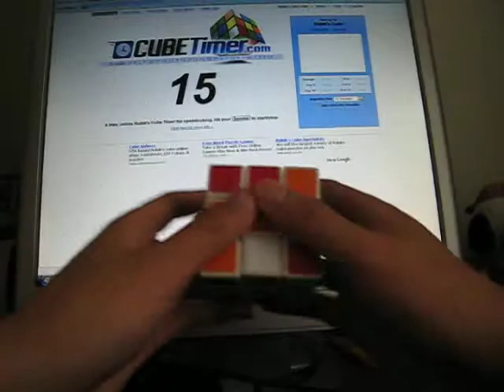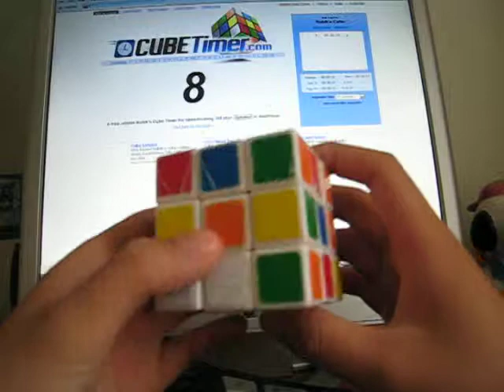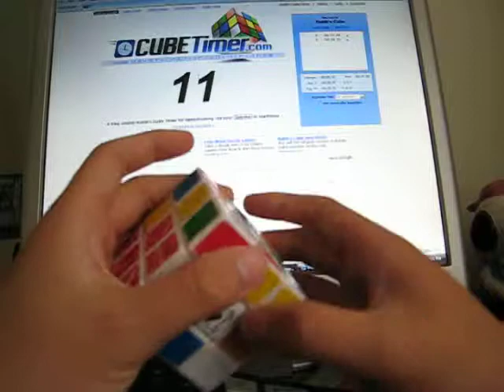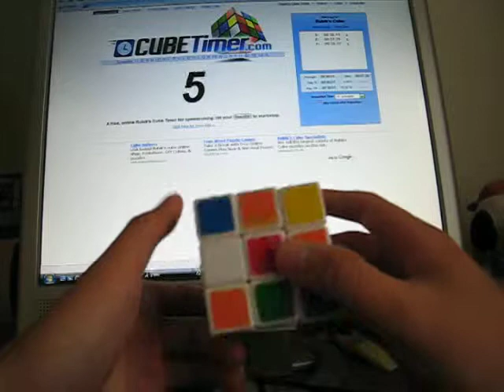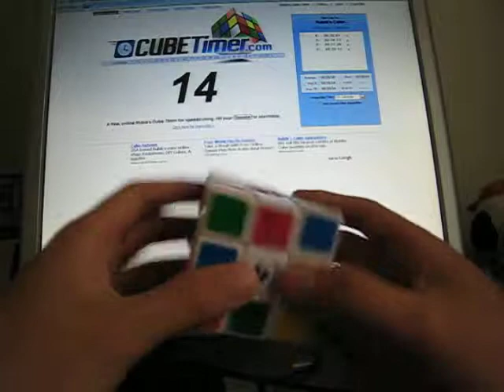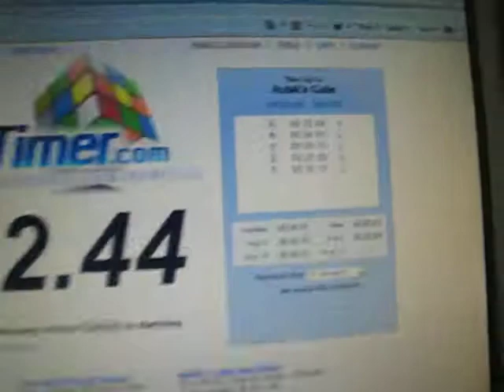Solving the Rubik's cube - Average of 5: 29.94 seconds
As the title says, it's me solving the rubik's cube.
Times for each solve are:
1st - 30.12
2nd - 27.28
3rd - (34.13)
4th - (26.61)
5th - 32.44

I use a very crappy intuitive F2L that I should really improve, 2-look OLL and PLL
The cube I use is a Type A diy by c4u (i don't know which model)
The cube is okay, but locks up sometimes.
I might need to loosen it since it doesn't pop anymore.